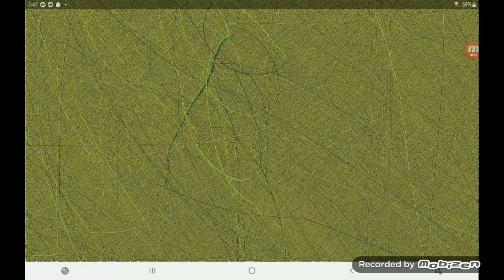orbit simulator timelapse